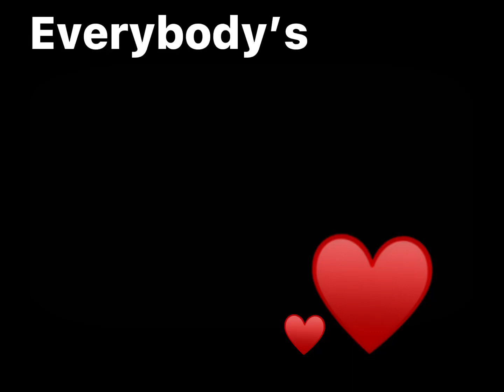“Everybody’s a killer if you push em far enough.” | Feat. PolarEnd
PolarEnd but he is Gacha.